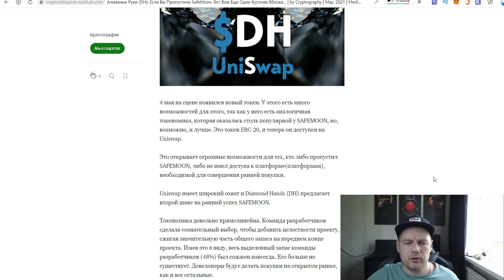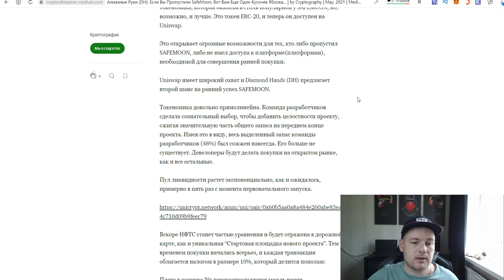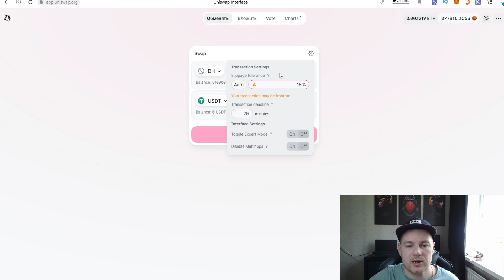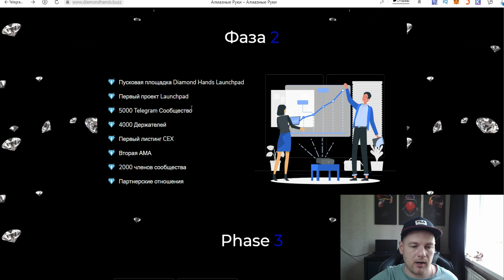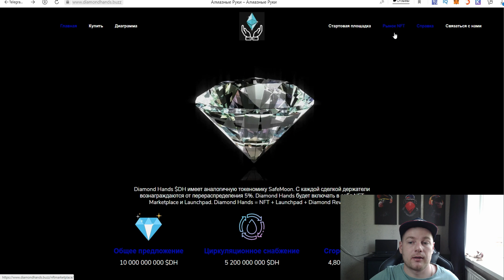Diamond Hands новый SafeMoon на блокчейне Ethereum🚀🔥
🔥Сегодня у нас новый проект на блокчейне Ethereum и называется он Diamond Hands 🚀

🔹Diamond Hands $DH имеет аналогичную токеномику как SafeMoon. С каждой сделкой держатели вознаграждаются от перераспределения 5%. Diamond Hands будет включать в себя NFT Marketplace и Launchpad. Diamond Hands = NFT + Launchpad + Diamond Rewards.

🔹Токеномика довольно прямолинейна. Команда разработчиков сделала сознательный выбор, чтобы добавить целостность проекту, сжигая значительную часть общего запаса на начальном этапе проекта. Имея это в виду, весь выделенный запас команды разработчиков (48%) был сожжен навсегда. Его больше не существует. Девелоперы будут делать свои покупки на открытом рынке, как и все остальные.
Пул ликвидности растет экспоненциально, как и ожидалось, в пять раз или около того с момента первоначального запуска.

У Diamond Hands есть много возможностей  у него есть аналогичная токеномика, которая оказалась столь популярной у SAFEMOON, но, возможно, лучше. Это токен ERC-20, и теперь он доступен на Uniswap.